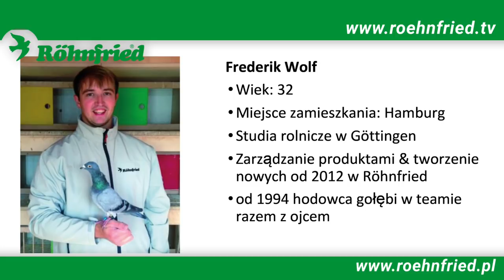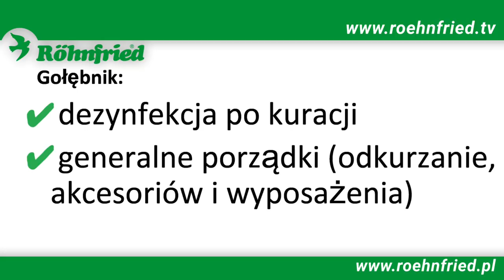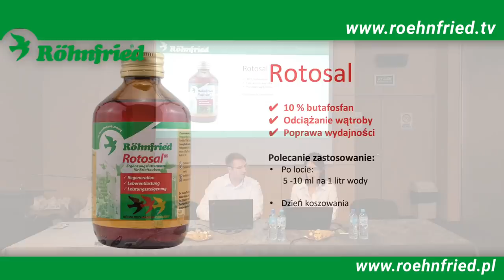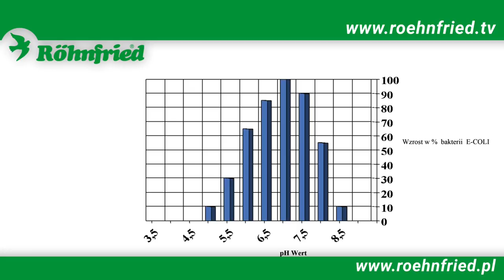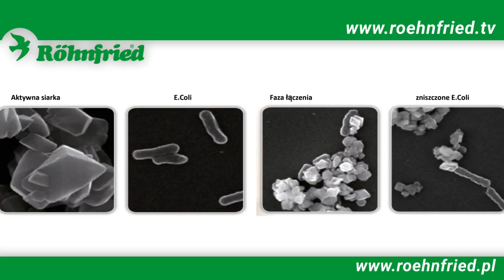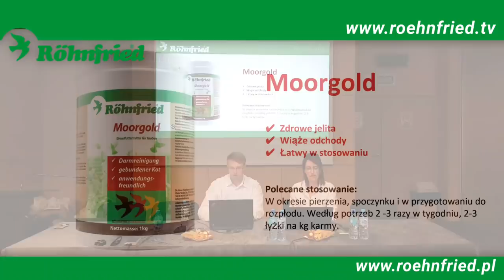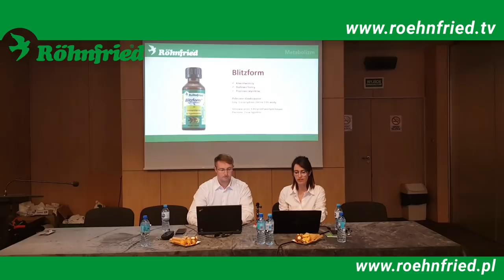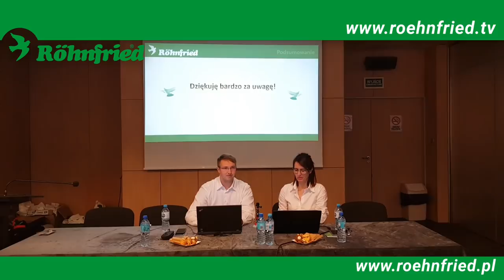W zdrowiu przez okres lotowy gołębi pocztowych z Rohnfried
Wykład dla hodowców gołębi pocztowych na temat utrzymania ptaków z zdrowiu w całym sezonie lotowym nagrany podczas pobytu Frederika Wolfa i Moniki Spychalskiej na szkoleniu w Wałczu.